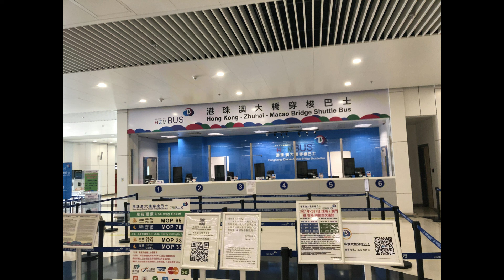2021年3月28日 港珠澳大橋 澳門 マカオ 疫情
マカオから香港へ
シャトルバスのチケット売り場